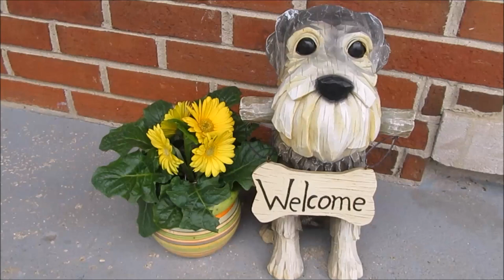Schnauzers Love Sunshine | Dog Mom Life